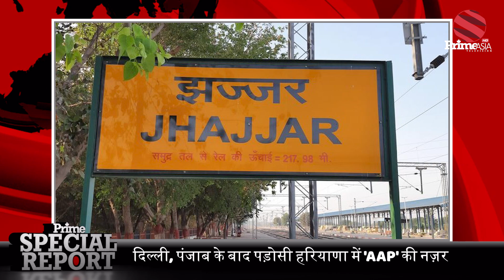कांग्रेस और BJP के लिए क्या है केजरीवाल की रिहाई के मायने ?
24 hours Local Punjabi Channel